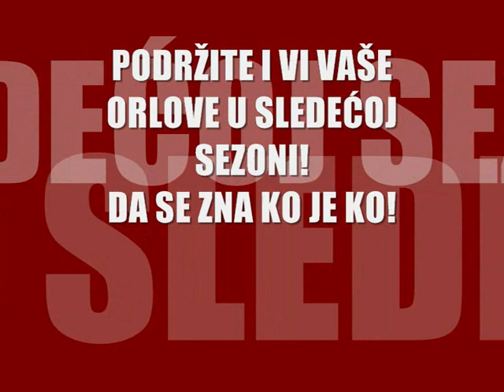VLADE DIVAC SUPPORT THE STOCKHOLM EAGLES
Vlade Divac podrzava Stockholmske Orlove